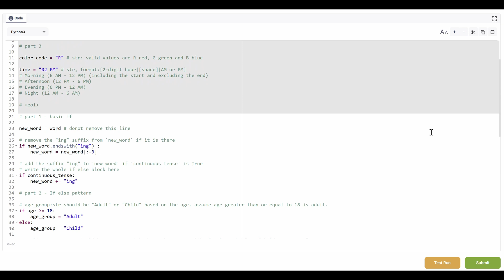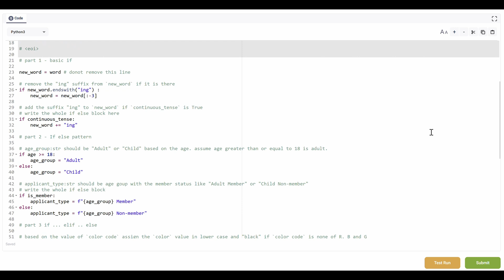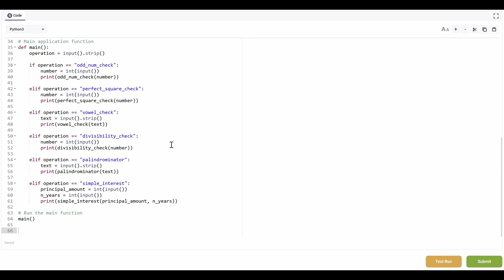Python Week 2 GrPA Solutions | IITM BS Degree | Graded Programming Assignments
Welcome to EduVerse IITM BS, an independent student-driven platform dedicated to supporting learners of the BS in Programming and Data Science from IIT Madras. This video walks you through the Python Week 2 Graded Programming Assignments (GrPAs) — step-by-step solutions designed to build clarity, logic, and confidence in your programming journey.

In Week 2, you’ll encounter foundational Python exercises involving variable swapping, string formatting, and conditional statements. Our explanations help you understand the “why” behind the code, not just the “what.”

📚 What You’ll Gain:
🔹 Solid Understanding – Learn to write and debug clean Python code.
🔹 Conceptual Clarity – Decode logic behind each assignment.
🔹 Peer-Level Guidance – Built by learners, for learners.

✅ Academic Ethics:
✔️ Use Responsibly – Watch only after making your own attempt.
✔️ Not Official – Independent resource unaffiliated with the IITM program.
✔️ No Direct Question Reveal – We focus on logic, not leakage.

📌 No original course questions or material reproduced.
📌 100% learner-friendly and ethically crafted.

📢 Whether you're reviewing your code or learning to structure it better, this video will guide you. Join EduVerse IITM BS to strengthen your concepts and stay ahead in your academic goals.